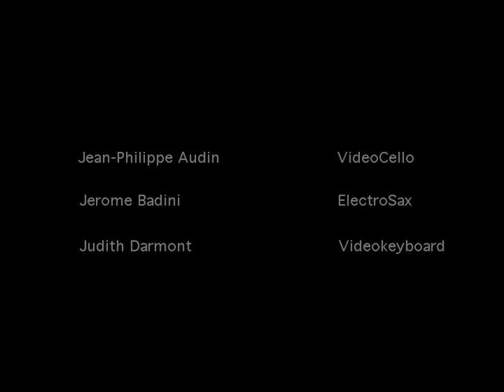MovieSonic - Praising The Jam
Jean-Philippe Audin (VideoCello)
Jerome Badini (ElectroSax)
Judith Darmont (VideoKeyboard)

"Praising The Jam" (feat. A Red Season Shade)
(J-Ph. Audin / J. Badini / A Red Season Shade)